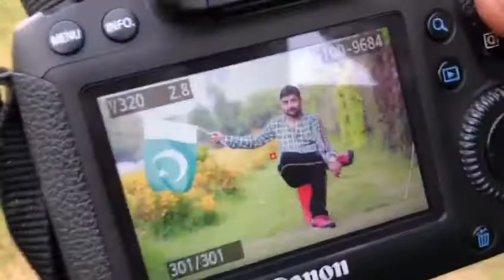14 August Shoot|Pakistan day|Pakistan Zindabad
14 August 2019
Pakistan day